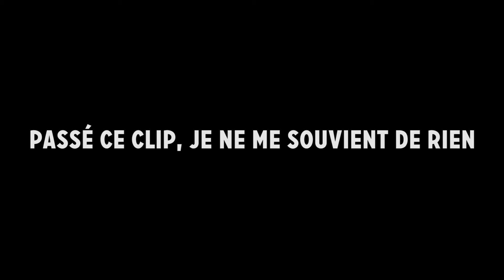Ep 3: L'opinion d'un occidental sur Kuala Lumpur.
Je passe 3 mois en Malaisie pour fuir l'hiver québecois et je suis présentement à Kuala Lumpur où je reste pour un mois.

J'ai rencontré un mec qui se nomme Sylvain Wealth et qui, comme moi, vie de son blogue sur le web.

On a été faire la fête un peu au skybar du trader's hôtel, c'était vraiment très très mémorable (pour le peu que je me rappel)

# Body: Canon 70D